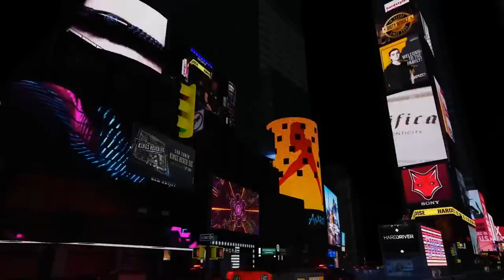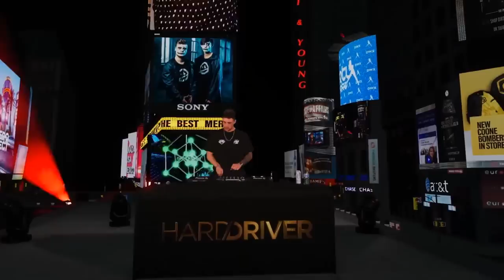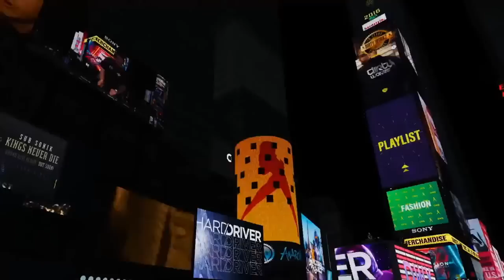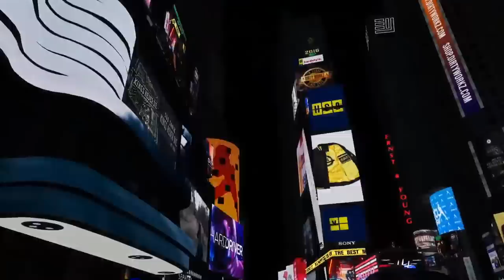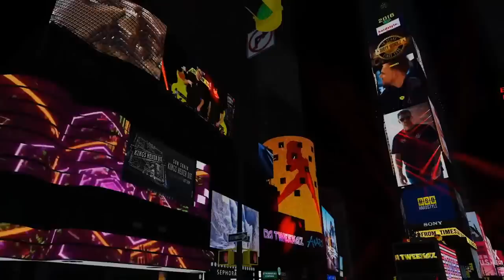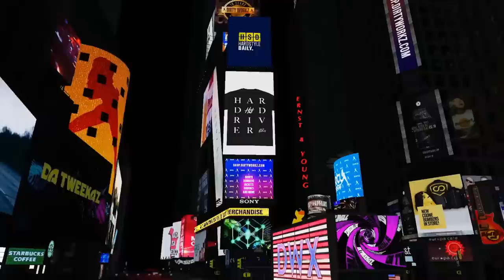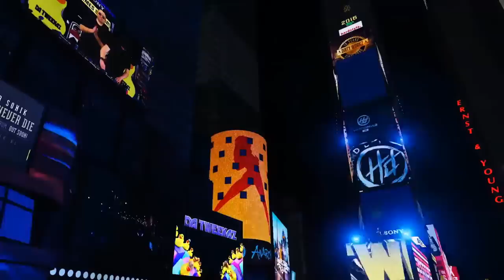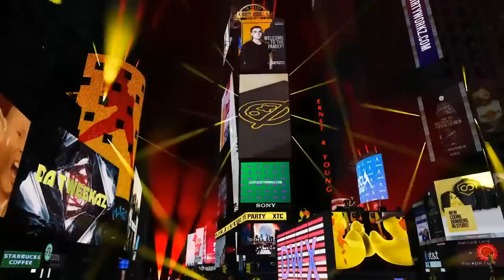DIMENSION² | Hardstyle Live Stream EXPERIENCE (Da Tweekaz & Hard Driver)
DIMENSION² is a brand new, never before seen, live stream experience in which we will take you, the viewer on an audio-visual rich journey through the sounds of Hardstyle using brand new technologies and real time show elements all in an experimental setting!

Between 20:00h - 22:00h CEST - Da Tweekaz and Hard Driver will treat you to a live set, powered by real time lighting and show elements provided by our technical partners.

Special thanks to our technical partners:
TCF, DBVideo and powered by STREAMIN

DIMENSION SQUARED!